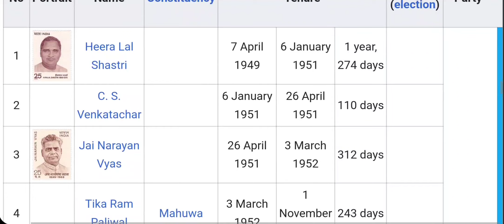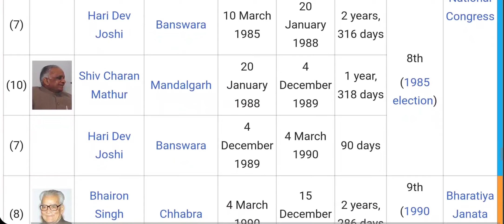List of chief ministers of Rajasthan